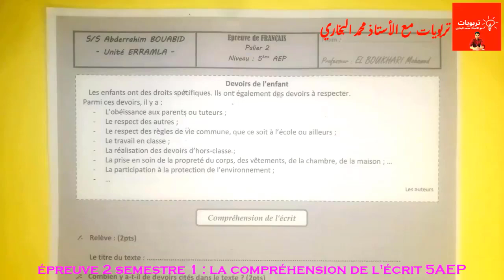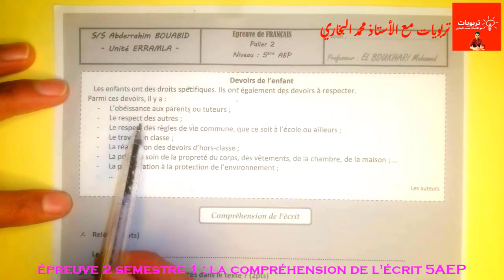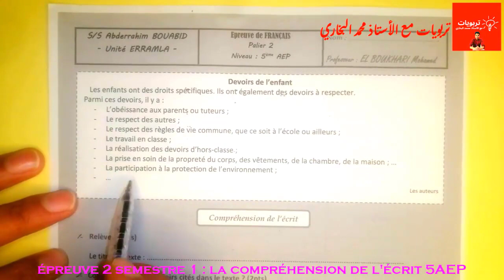فروض المستوى الخامس ابتدائي 2022 2023 المرحلة الثانية الدورة الأولى فرض اللغة الفرنسية